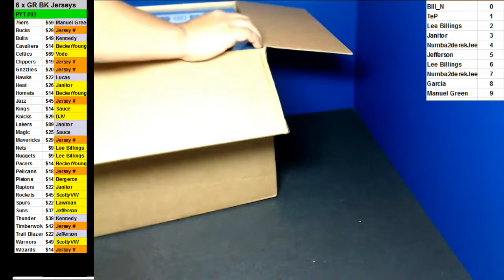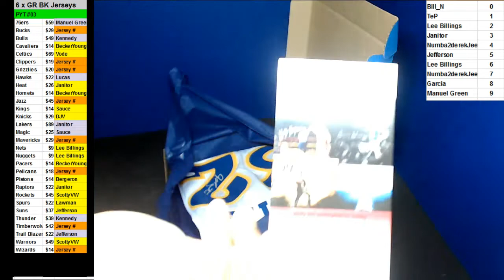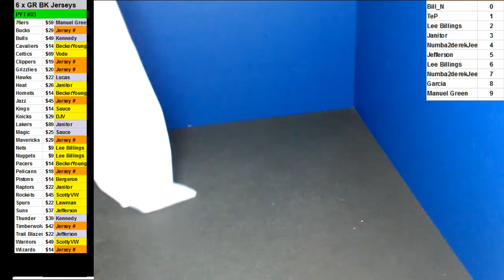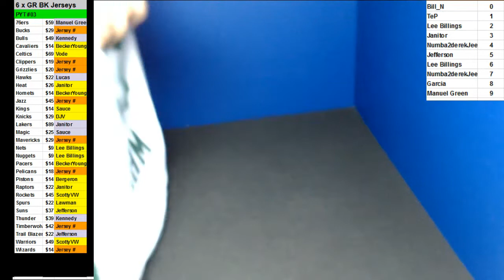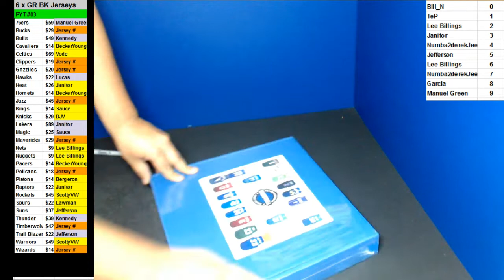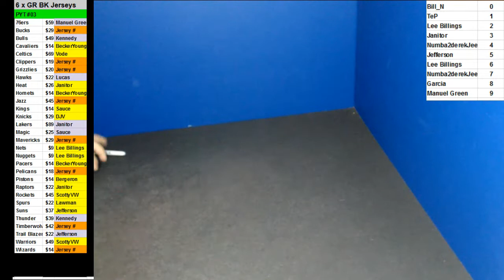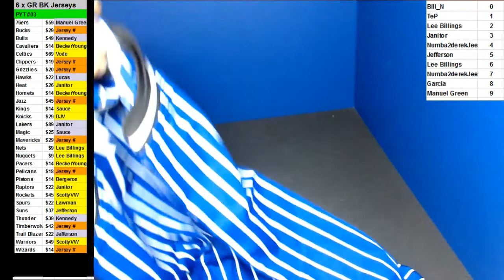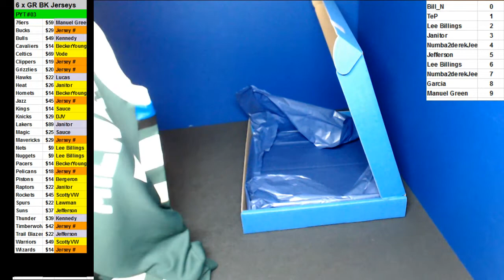10 23 2018 PYT #2 6 x 2018 Gold Rush Jerseys